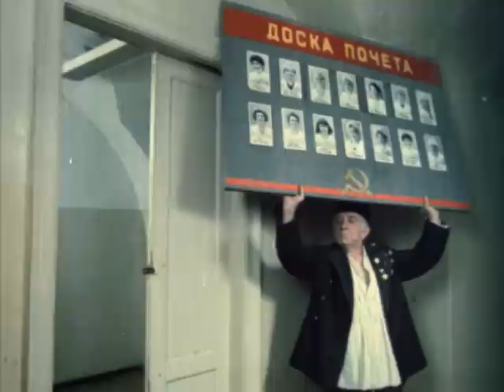Пистолет с Глушителем (1993). Фильм. Эксцентричная Комедия. StarMedia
Из американской психушки бегут двое — маньяк, уверенный, что он шпион, и транссексуал. Очень скоро им захочется вернуться в родной сумасшедший дом — но будет уже поздно. Потому что третий псих отправил их с секретным заданием в Россию. Да еще на воздушном шаре.

год: 1993
страна: Россия
режиссер: Валентин Ховенко
сценарий: Валентин Ховенко
оператор: Владимир Климов
композитор: Владимир Давыденко
художник: Олег Булахов, Людмила Кусакова
жанр: комедия